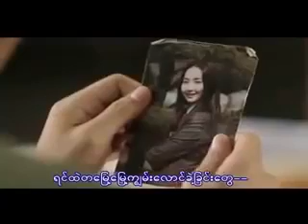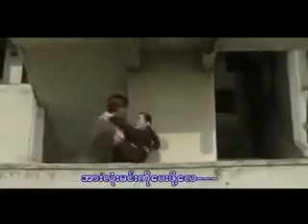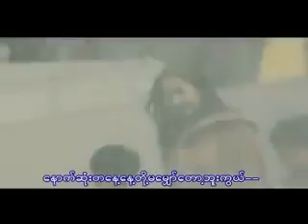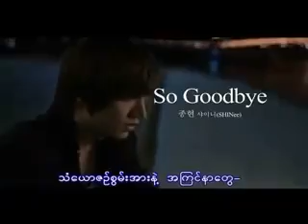မင္းသိလာလိမ္မယ္ ေက်ာ္သိဟ (RKarMoe)